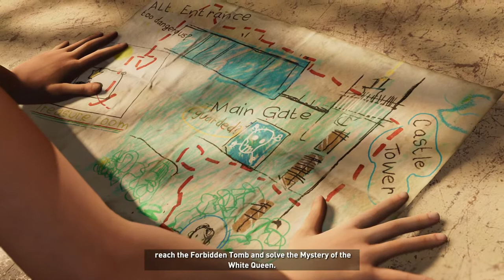Tomb Raider ktrp Dhana Day 3